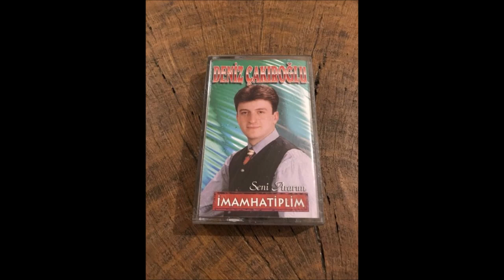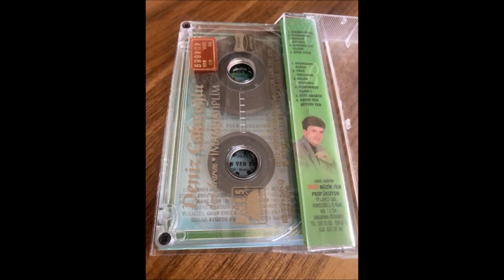DENİZ ÇAKIROĞLU - 06 SOLMADAN BAĞIN